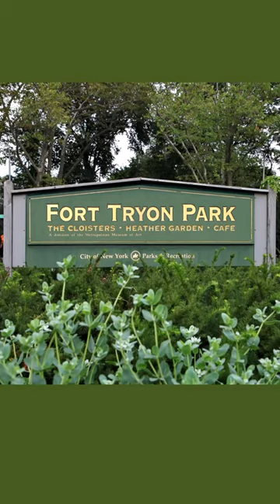Friendly Groundhog Hidden in Plain Sight, Fort Tryon Park